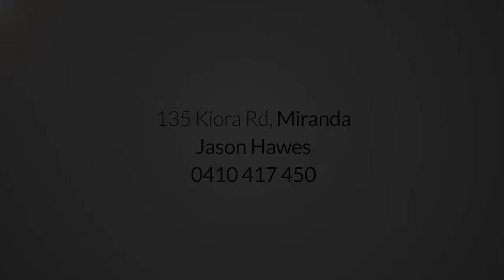135 Kiora Road Miranda - Charm & Character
Set in a high position, this period home features authentic historic details coupled with some modern touches combining to offer the complete package.

Perfectly presented and meticulously maintained, this appealing and charming residence is perfect for busy families or those wishing to downsize to a low maintenance property.

Rich in charm and character the home is a blend of sophisticated styling mixed with a classic contemporary floor plan.

This newly renovated home proudly presents many quality features that include:

4 bedrooms set over two levels
Bathrooms on both levels
Open living area complete with working fireplace
Updated kitchen with new stone bench tops and brand new Smeg appliances
Brand new paint throughout
Beautiful Australian hardwood floors

Set in a corner position on a fully landscaped 424 square metres of luscious level land